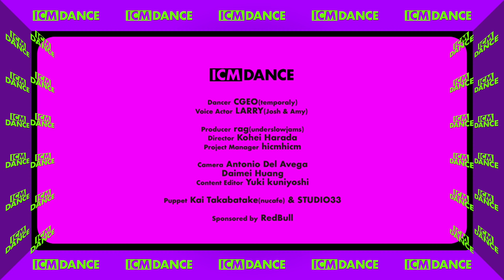Let’s dance with CGEO | ICM DANCE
CGEO
Team : temporaly
Style : popping
represent : Okinawa

1999年地元沖縄にて同級生であるSOとTA-NI-と共にtemporalyを結成。沖縄で活動後2009年〜2016年迄は大阪を拠点にundergroundでのshowcaseや全国的なbattle、contest等で頭角を表す。2017年からは更に拠点を東京に移し全国的にShowやWorkshop、Judge等で活動しながら精力的にBattleにも参戦。またEventOrganizerの顔も持つ。国内最大規模のストリートダンスコンテストJAPAN DANCE DELIGHTでの入賞やUk Bboy Championship、Juste Debout、K.O.D等世界大会にて日本代表になるなどの経歴を持つ。

大岩 Larry 正志
スポーツデザイナー・ボイスアクター

プロ野球(西武・ソフトバンク・楽天・東京ヤクルト)、Jリーグ(モンテディオ山形)、Bリーグ(仙台・滋賀)、スーパーラグビー(サンウルブズ)などのユニフォームやロゴ、グラフィックなどを手掛ける日本随一のスポーツデザイナーでありながら、アニメ・THE WORLD of GOLDEN EGGSでは約50ものキャラの声を担当し、アドリブっぷりを発揮するボイスアクターとして、脱力系アニメのブームを作った。

‹ICM DANCE›
第一線で活躍するダンサーたちの迫真のパフォーマンスを披露するSHOWCASEにスキルレッスンなどなど、ダンスを知っていても知らなくても楽しめるコンテンツ盛りだくさんでお届けするダンスプログラム。エピソードごとに多彩なダンサーたちをお迎えします。進行役はダンス初心者のJoshとAmyの2人が務めます。あたたかい目で見守りながら、お楽しみください。The World of GOLDEN EGGSのボイスアクターLarryさんの怪演もお聞き逃しなく！Gives you vibes！！

Dancer: CGEO
Voice Actor: LARRY (Josh & Amy)

‹Staff credit›
Producer: rag underslowjams
Director: Kohei Harada
Project Manager: Hisafumi Ito
Camera: Antonio Del Avega, Daimei Huang
Content Editor: Yuki Kuniyoshi
Puppet Production: Kai Takabatake (nucafe), STUDIO33

Hosted by Josh & Amy

‹INSPIRATION CULT MEDIA›
すべてがまぶしかったあの頃。
生き方そのものが大切になる、これからのために。

HIPHOP、スケボー、ストリート、ファッション、アート、料理、犬、シーンで活躍するありとあらゆるキーパーソンたちとつくる番組です。

Powered by INSPIRATION CULT MAG